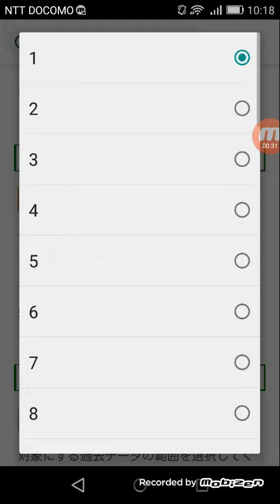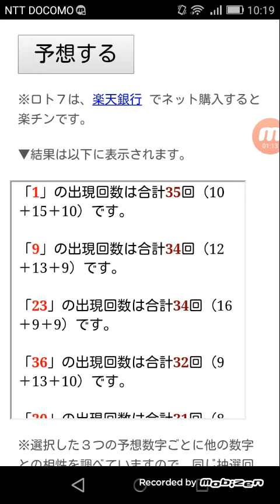ロト７(ロトセブン)第２８６回目の一口予想！キャリーオーバー額が２０億円！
数字選択式宝くじ「ロト７」（ロトセブン）の第２８６回目の一口予想です。

前回の第２８５回目も１等該当なしということで、次回の第２８６回目は２０億円以上もキャリーオーバーが残っています。

キャリーオーバー額が２０億円ということで、１等２口でも確実にＭＡＸの１０億円になります。

同じ組み合わせを２口買ってそれが当たれば、２０億円を独り占めという可能性もあります。

まあ、ロトセブンで同じ組み合わせを２口も買う人はそうはいないでしょうが…

とにかく、１度でいいので、１等を当ててみたいものです。

動画内で使っているロト７過去１００回の出目表はこちら↓